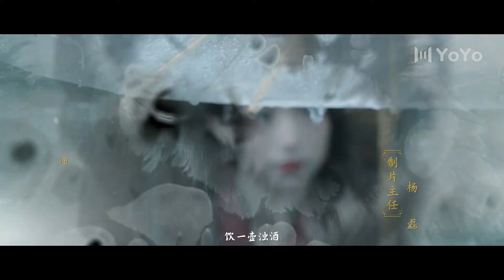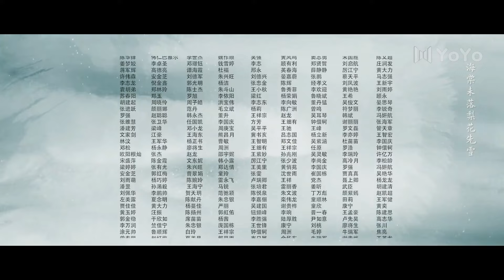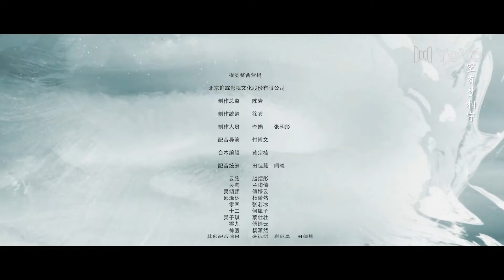رجل يتظاهر بالغباء و فتاة تحاول حماية اختها الصغيرة الحلقة 25 ( حياة مزدوجة | Double Life )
وو لـو آن , رجل فطن و طيب القلب يتلقي يون شانغ التي تحاول خداعه لانقاذ اختها لذا تذهب للعيش في قصره  لكنها تتأثر بمعاملته الجيدة و قلبه الطيب يقع الاثنان في الحب بجنون لكن  تتفاجئ لاحقاً بشخصيته الحقيقية .. هل سوف يتغير الحب بينهما ؟! .. 🖤⃝🤍

سم الدراما بالعربي : حياة مزودجة
اسم الدراما بالانكليزي : Double Life
اسم الدراما بالصيني : 与君诀
تصنيف الدراما :  , حب , رومانسي , انتقام , تاريخي